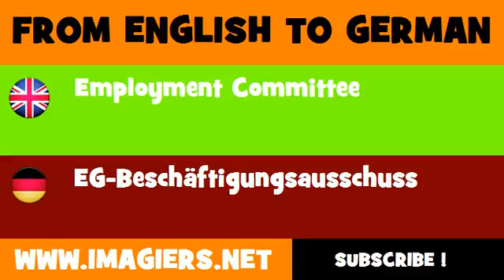DEUTSCH ENGLISCH = EG Beschäftigungsausschuss